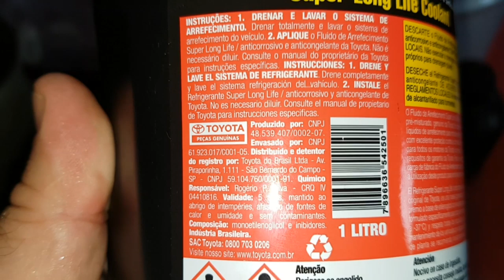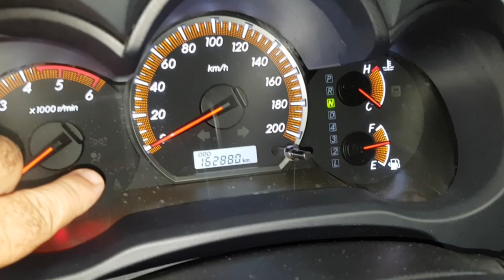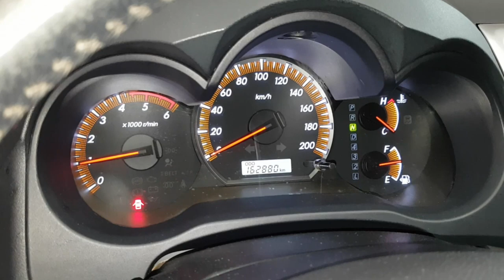EP. 290 // Toyota HILUX 2015: Revisão Light & Troca CORREIA DENTADA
Agenda & Atendimento:
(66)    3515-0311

Uma detalhada e primorosa Revisão Light de Hilux 2015 com troca de correia dentada, não perca!
Vuadiera no Like!